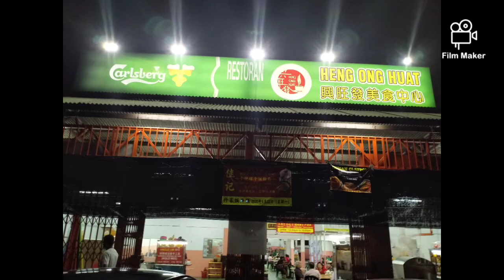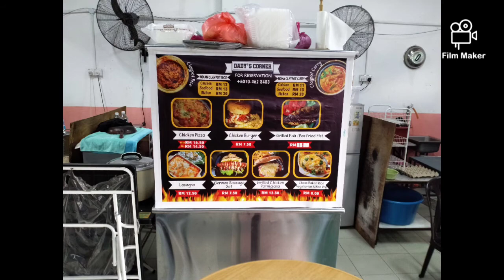Daddy's corner... Suraa kulambu